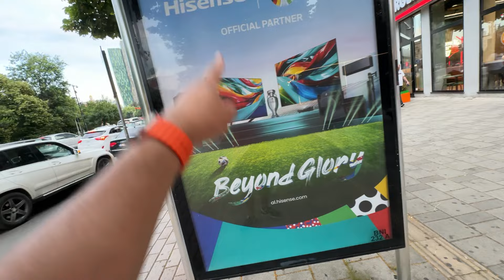1 Tag in Tirana 🇦🇱🔥 Wie SICHER ist ALBANIEN? 😱